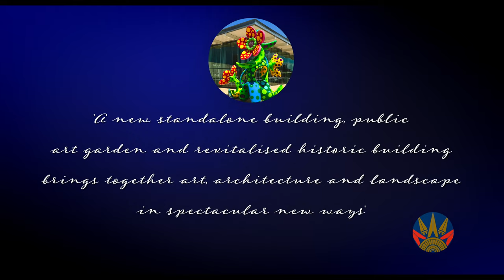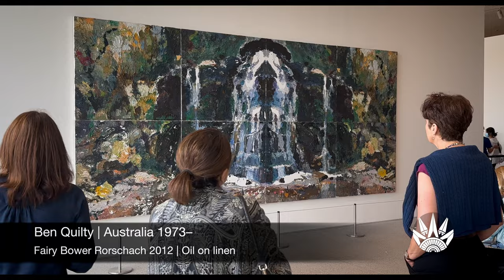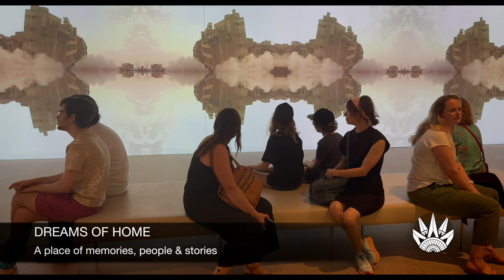SYDNEY MODERN PROJECT | ART GALLERY OF NSW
Exploring the spectacular, newly opened Sydney Modern Project, 10 years in the making, at a cost of $344 million. Aboriginal & Torres Strait Islander artworks take pride of place, in the extensive new building, which doubles the size of the Art Gallery of NSW and looks out across Woolloomooloo Bay.